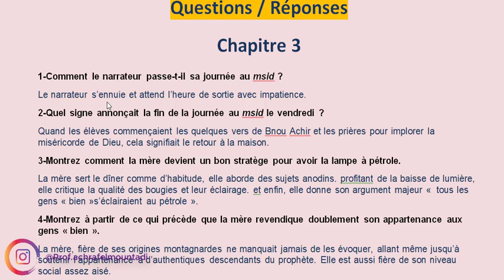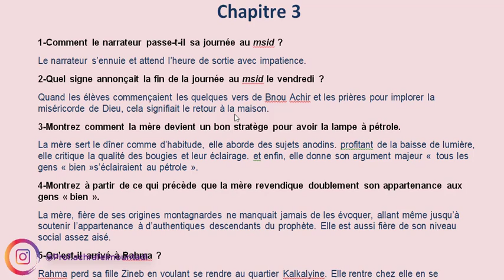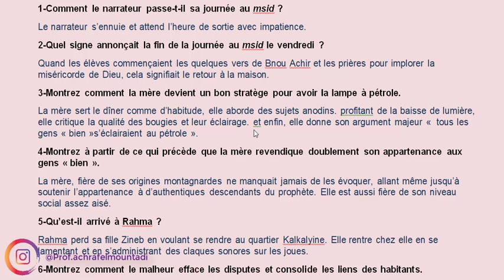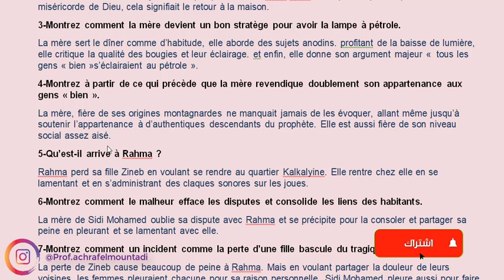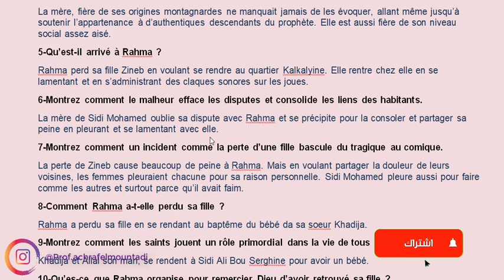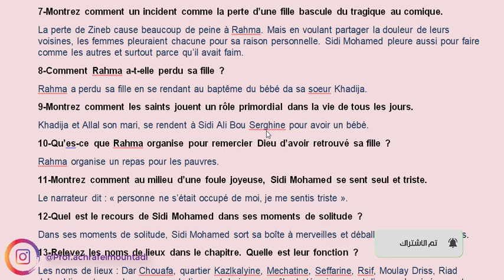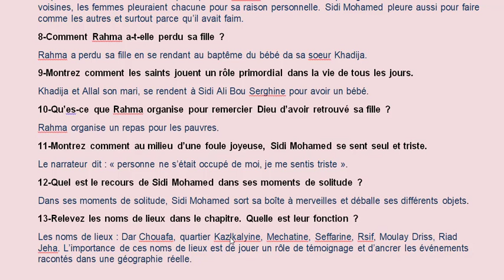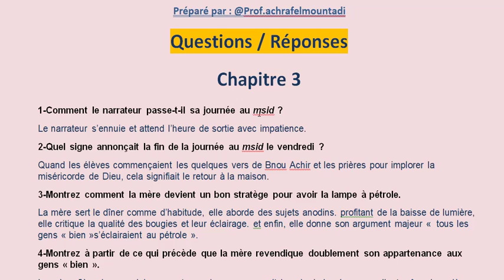Les questions & les réponses de la boite à merveilles I Chapitre 3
Chers visiteurs

Je vous souhaite la bienvenue sur ma chaîne  dédié spécialement aux intéressants désireux de réussir leur examen normalisé régional, vous y trouverez des cours en ligne, des documents qui vous seront utiles, des vidéos éducatives et des exercices diversifiés vous permettant d’améliorer votre carrière.

elle se veut également un espace d’échange et d’interaction, n’hésitez pas d’y poser vos questions, vos remarques ainsi que vos suggestions, de ma part j’essaierai, autant que faire se peut, d’y répondre dans les plus brefs délais.